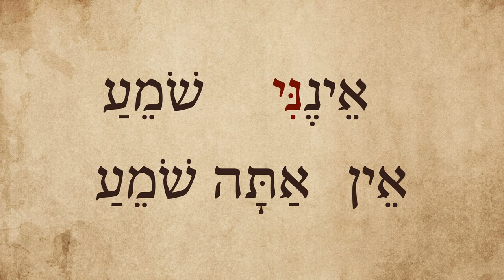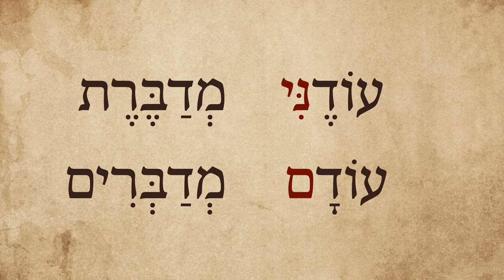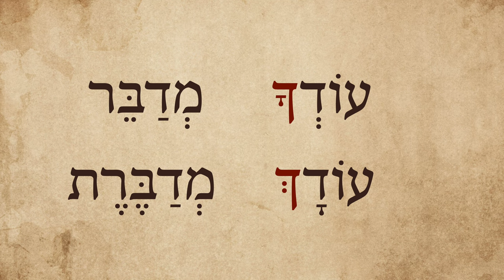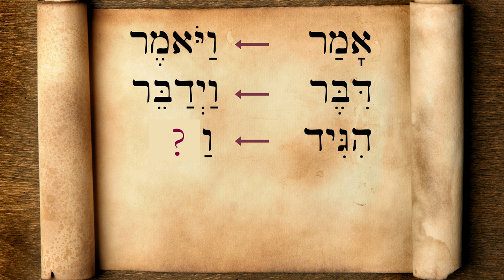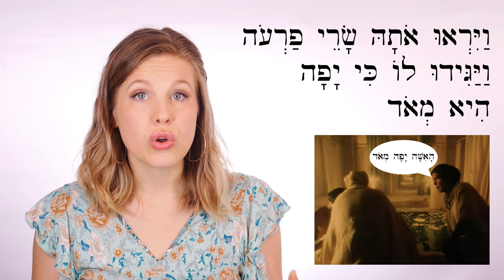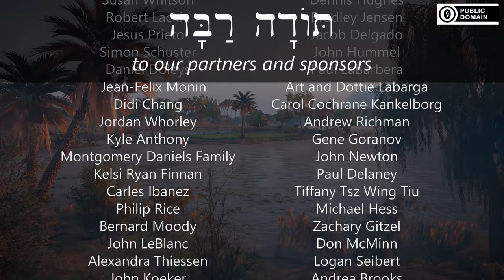Hebrew - Review Game for Lessons 89-90 - Biblical Hebrew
Quiz yourself on negative participles and forms of the verb 'to tell.'

Film clips from:
The Bible Collection: Abraham